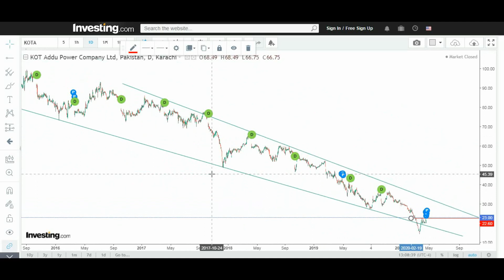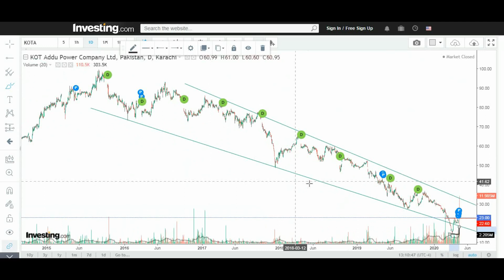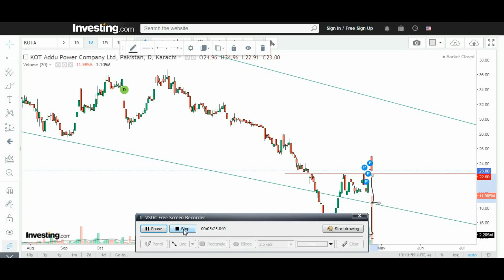Technical Review of KAPCO | Video # 149